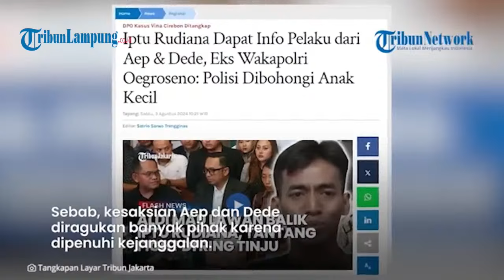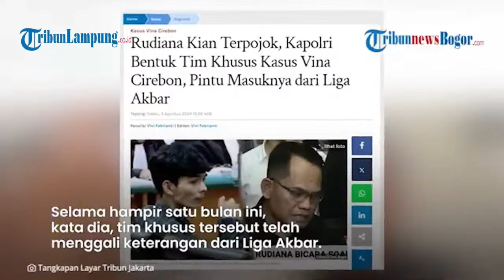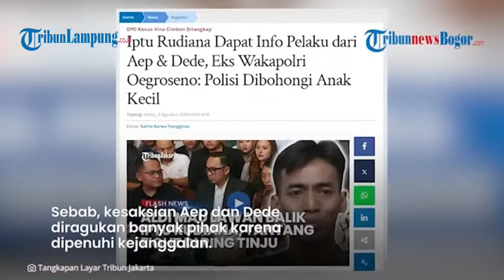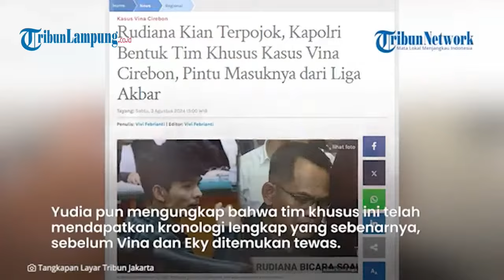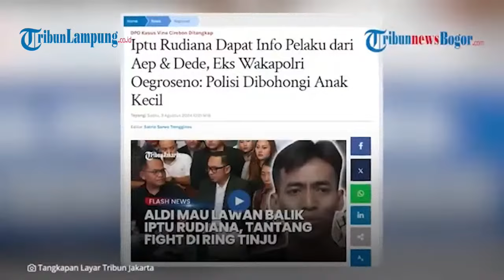Iptu Rudiana Ngaku Kenal Liga Akbar Jawab Tuduhan Buat Skenario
-Alih-alih memberikan bantuan hukum untuk Iptu Rudiana, Kapolri Jenderal Listyo Sigit Prabowo justru membentuk tim khusus kasus Vina Cirebon.
Tim khusus bentukan Kapolri ini tengah menyelidiki kasus Vina Cirebon dari titik awal.
Penyelidikan ini diawali dengan menggali keterangan dari Liga Akbar, saksi kunci kasus Vina Cirebon.
Padahal keterangan Liga Akbar ini sudah dibantah oleh Iptu Rudiana.
Berseberangan dengan Iptu Rudiana, tim khusus bentukan Kapolri justru mengusut kasus kematian Vina melalui Liga Akbar.
Hal itu diungkap oleh Kuasa Hukum Liga Akbar, Yudia Alamsyach.
Yudia mengungkap, Mabes Polri telah membentuk tim khusus atau tim pencari fakta untuk mencari kebenaran dari kasus Vina Cirebon.
Ia bahkan diminta untuk berkomunikasi terkait pengungkapan kasus kematian Vina dan Eky dari awal.
Bahkan penyidikan ini dimulai dari Liga Akbar, yang telah mencabut keterangannya di tahun 2016.
"Pintu masuknya dari Liga Akbar," kata Yudia Alamsyach dikutip dari Tribun Jabar, Sabtu (3/8/2024).

Editor Video: Amaru Fahruroji